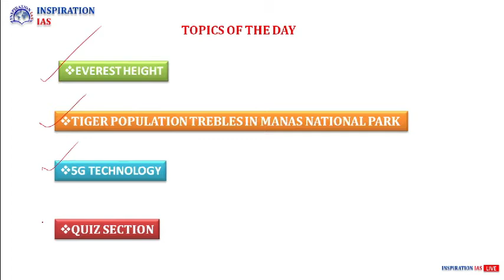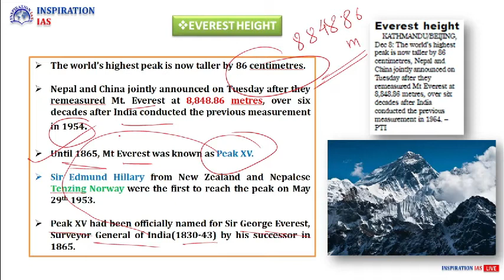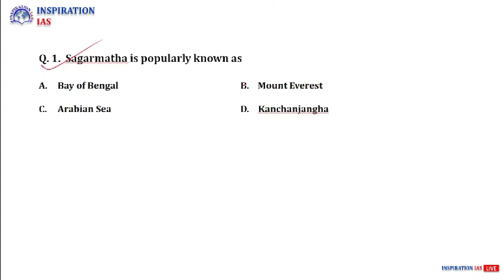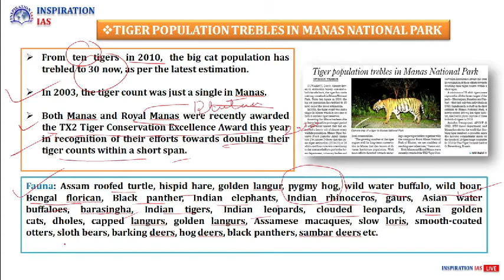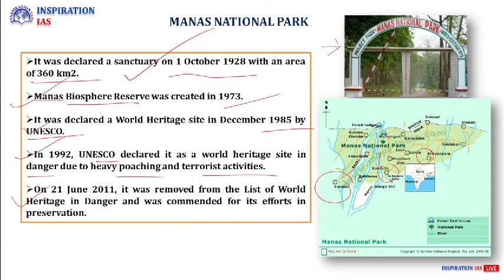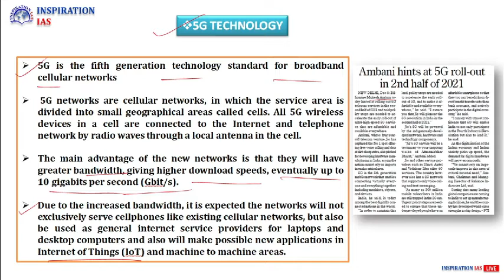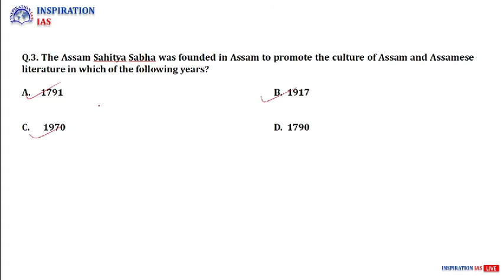9th Dec 2020 Daily News Analysis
Daily News Analysis (Assam Tribune ) In Assamese In this lecture, we discuss the important news articles for 9th December 2020. The aspirants are advised to watch the entire video lecture for better understanding. Follow the link to read the Comprehensive News Analysis as well.

Happy Learning!